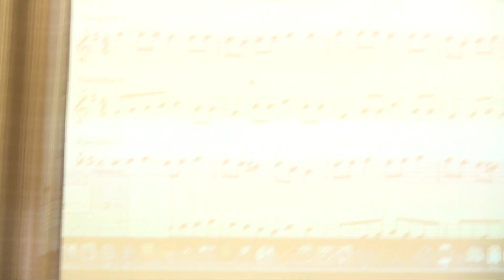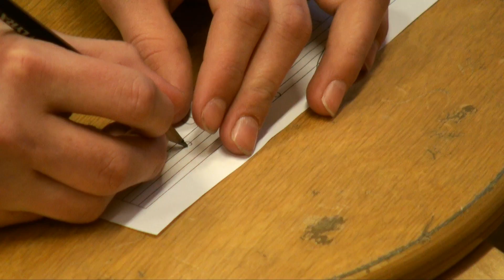Viljandi Huvikool: Kitarriring